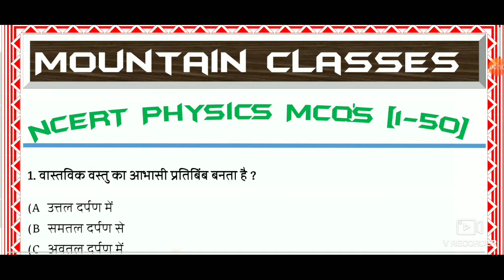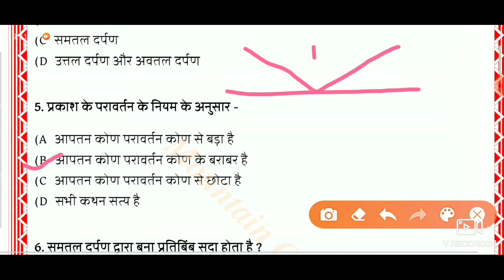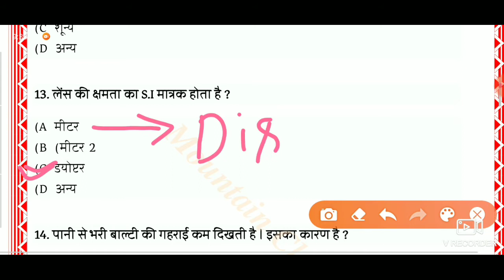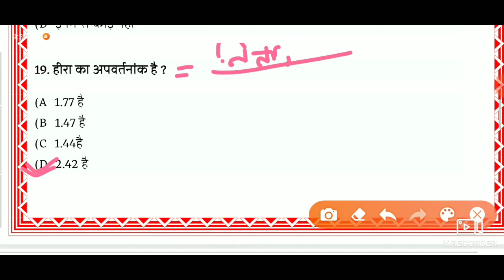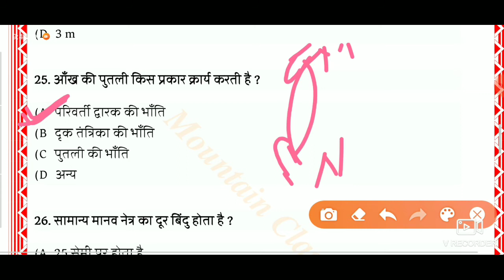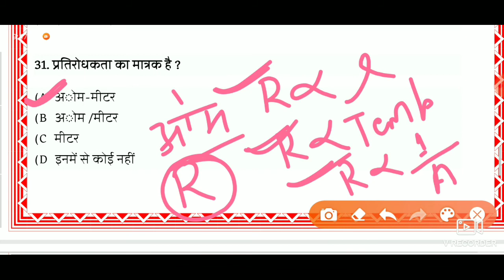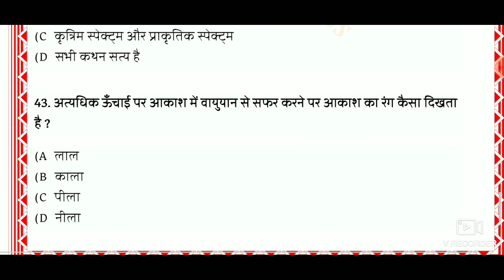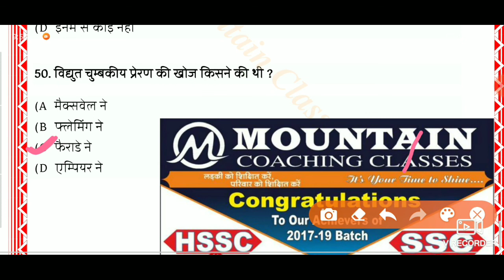Science GK : Physics | Science Questions Quiz for SSC , Railway, Bank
Welcome to Mountain classes